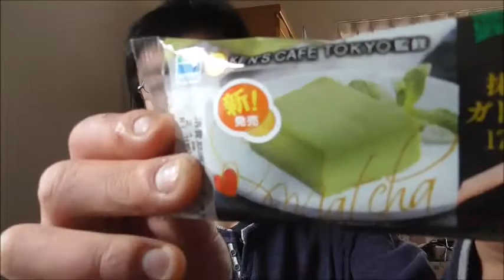私は崩れないんです！！ ファミリーマート ケンズカフェ東京監修抹茶香るガトーショコラを食べてみた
ファミリーマート　ケンズカフェ東京監修抹茶香るガトーショコラを食べてみました。
ナッツとはまた違う美味しさが～！！